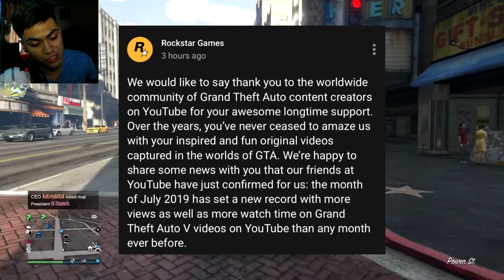GTA 5 IS BETTER THAN Fortnite